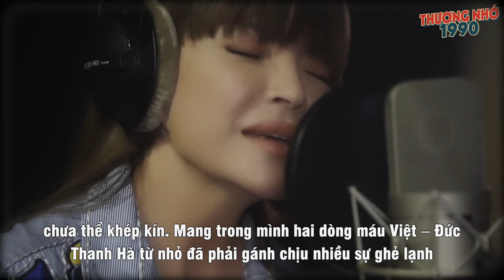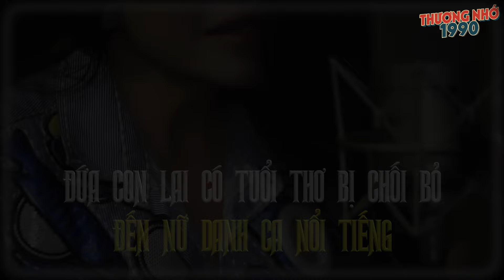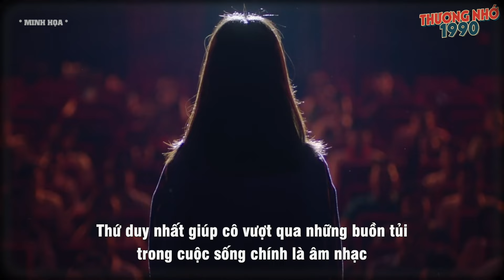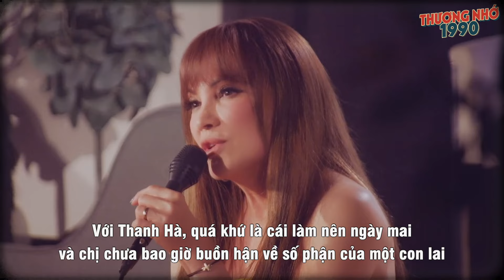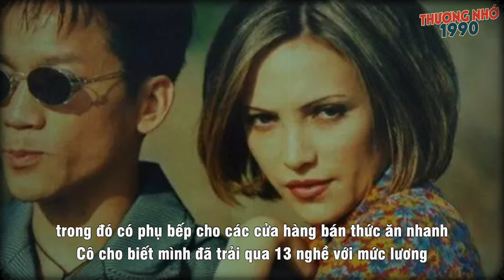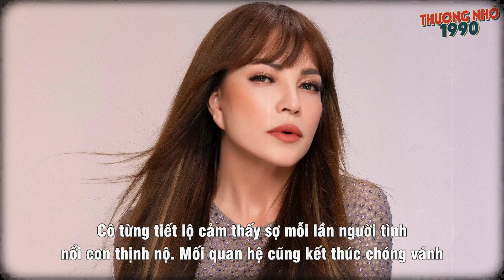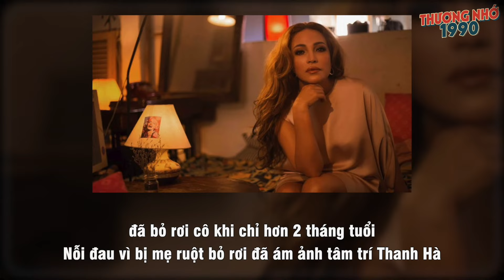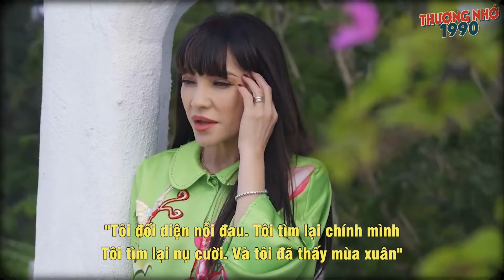Danh ca hải ngoại Thanh Hà: Tuổi thơ từng bị chối bỏ vì là con lai, đến tình duyên trắc trở